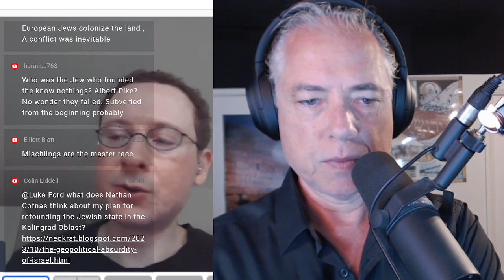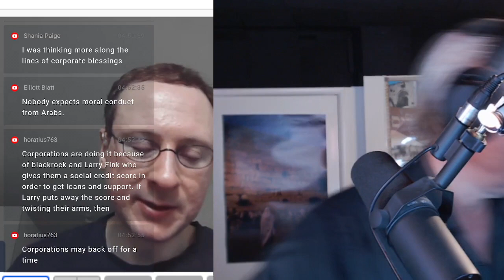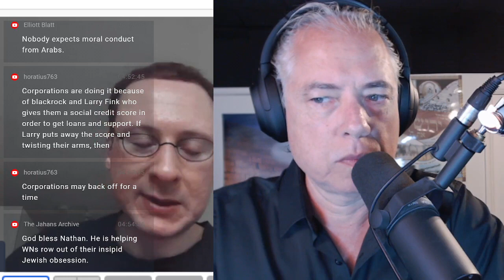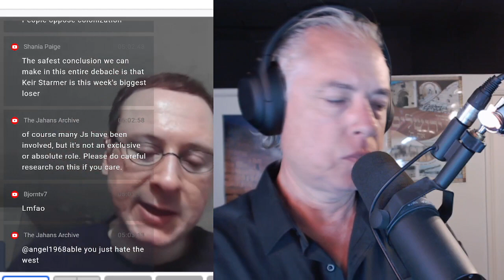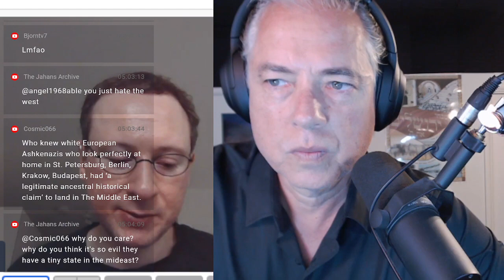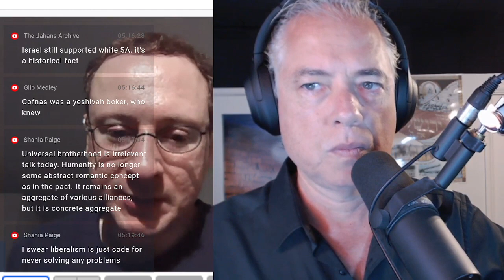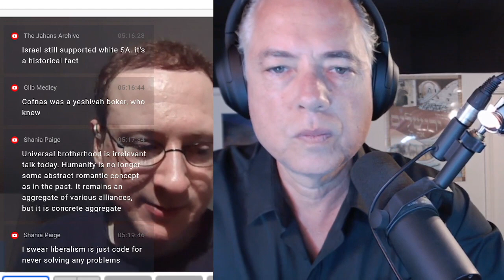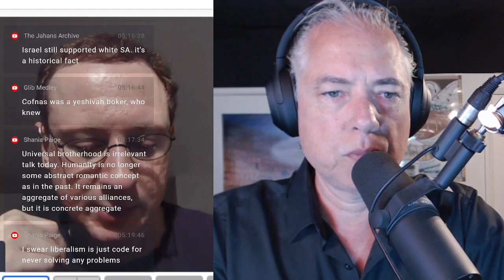Nathan Cofnas on liberalism, Twitter, philosophy & the Arab-Israeli conflict (10-27-23)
Conservative Claims of Cultural Oppression: The Nature and Origins of Conservaphobia, Part Two,
Conservative Claims of Cultural Oppression: The Nature and Origins of Conservaphobia, Part Three,
REVIEW: The Star Chamber of Stanford: On the Secret Trial and Invisible Persecution of a Stanford Law Fellow,
NBC News: Michael Benz, a conservative crusader against online censorship, appears to have a secret history as an alt-right persona,
Our Problems Are Not Our Problems, They’re Just Symptoms Of Deeper Problems
I’m Dysfunctional, You’re Dysfunctional: The Recovery Movement and Other Self-Help
Sham: How the Self-Help Movement Made America Helpless
Your Hero System Is Your Morality And You Get It From Your Tribe,